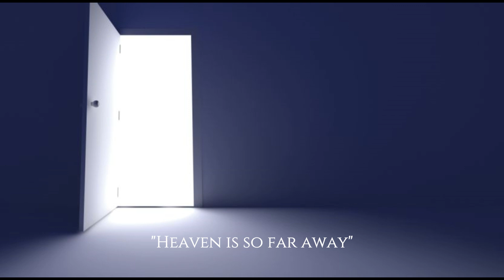Isaac Treadway - The Afterlife (Lyric Video)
Lyric video for Track 1 on my new album "Sojourn" - The Afterlife.